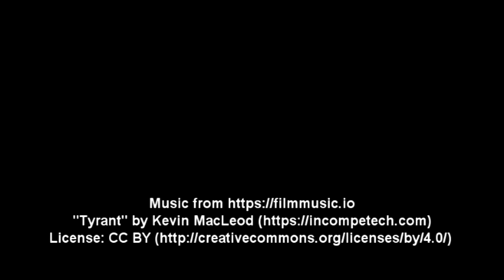AoW01 06 21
The Custer County Chronicle Athlete of the Week for the week of Jan.